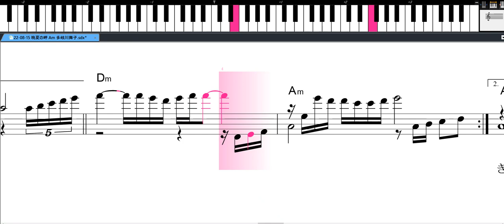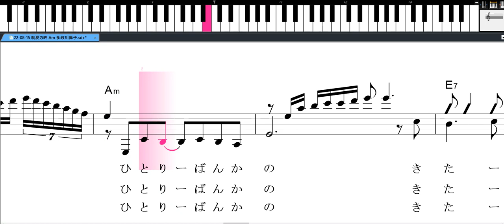晩夏の岬 多岐川舞子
晩夏の岬　譜面をモノクロにしました
今までは色付き譜面していましたが
どちらが良いかご意見をお願いします